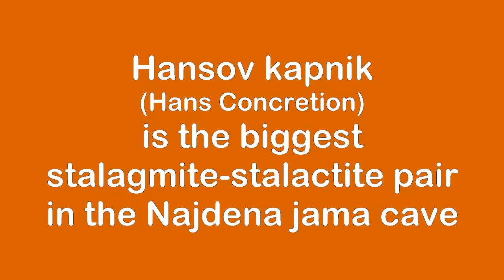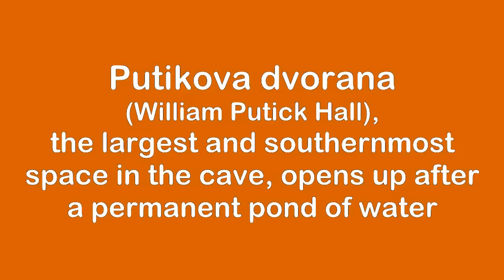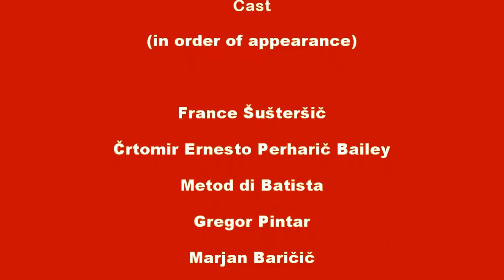Najdena jama (NewFound Cave) 2012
Every year, the last Saturday in May, a special caving event takes place at the NewFound Cave, Najdena jama, in Inner Carniola, Slovenia. It is called Veteranska ekskurzija in Slovenian and brings together not only caving veterans and their families but also all the other active members of the Ljubljana Speleological Society (DZRJL). The movie, in Slovenian with English subtitles, shows some scenes from the 2012 event, as seen by the author (Primož Jakopin), with music by Rugi Estalagmita and help from: France Šušteršič, Črtomir Ernesto Perharič Bailey, Metod di Batista, Gregor Pintar, Marjan Baričič, Jakob Jakopin, Alenka Žumer, Marina Pintar, Janez Modrijan - Modrc, Alenka Terlep - Lenča, Andrej Drevenšek, Matija Perne and Maja Zagmajster as well as other members of DZRJL.